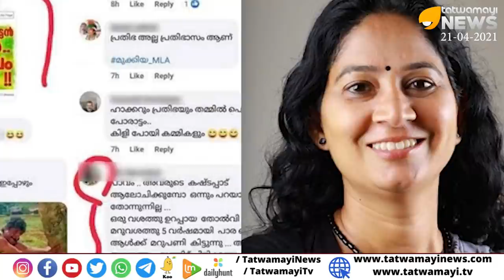ആദ്യം വാക്‌സിൻ ക്യൂബയിൽ നിന്നും വരുമെന്ന് തള്ളി പിന്നെ സ്വന്തമായി ഉണ്ടാക്കുമെന്ന് തള്ളി, പിന്നെ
ആദ്യം വാക്‌സിൻ ക്യൂബയിൽ നിന്നും വരുമെന്ന് തള്ളി പിന്നെ സ്വന്തമായി ഉണ്ടാക്കുമെന്ന് തള്ളി, പിന്നെ ഫ്രീയായി കൊടുക്കുമെന്ന് തള്ളി ഇപ്പോൾ ഇരുന്നു മോങ്ങുന്നു | OTTAPRADHAKSHINAM